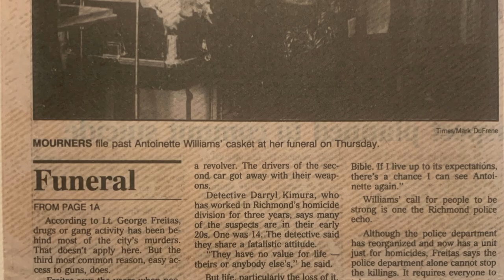Mini Docu Trailer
IT'S TIME! I FINALLY GET TO SHARE THE TRAILER TO MY MINI DOCU COMING FALL 2020!

SHOUT OUT TO MY TEAM, WHO WITHOUT I WOULDN'T HAVE BEEN ABLE TO TRULY LOVE THIS PROJECT I'M SHARING WITH THE WORLD!

SONG: PRESS
ARTIST: MARANDA CURTIS

PLEASE DO NOT DRIVE WHILE WATCHING; AND GRAB SOME TISSUE.

Please Share ❤️ Thank You In Advance !!